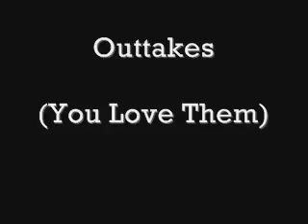A Trip To El Gigante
For this video we had to roleplay like we were in a Spanish restaurant. It was a project for Spanish class. But something went wrong...